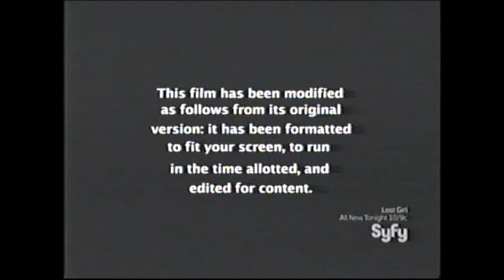Angels & Demons (2009) End Credits (Syfy 2012)